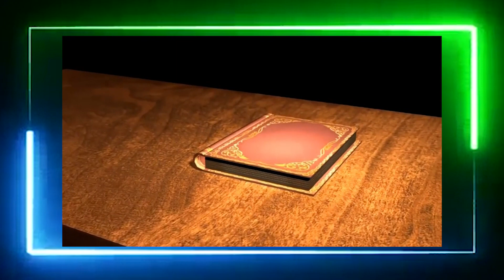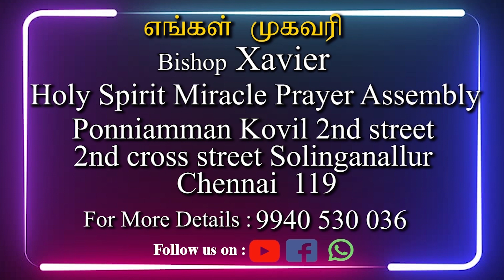சிலந்தி பூச்சி கற்று தரும் பாடம் - Sis. Joyce Xavier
Holy Spirit Miracle Prayer Assembly.
Sunday service.
Morning 8.00 to 10.00
ஆங்கிலம் மற்றும் தமிழ்

My bank details:
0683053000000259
Joyce Selvi Xavier
SIBL0000683

Church address
HMPA Church, ponniamman Koil 2nd Street 2nd cross street Sholinganallur Chennai 119

Every Saturday 9:00 to 9:30 pm message in Joy TV

Kanagasabai Xavier Bishop
Joyce Xavier India